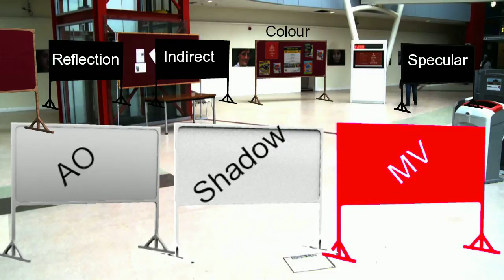NoticeBoad (Complete with Breakdown)